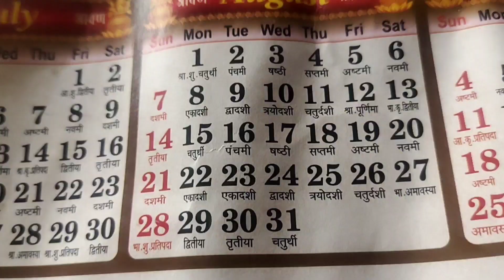आज ये गलती कैसे हो गई मुझसे hey मेरे देवता महाराज माफ करना। मैं तो जब नही कर पाती जभी बोहत बुरा लगे